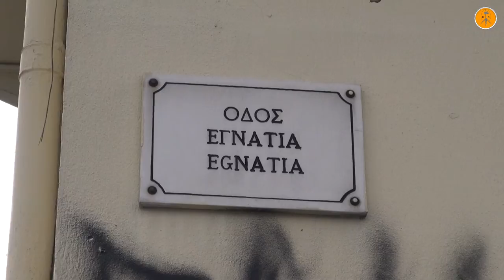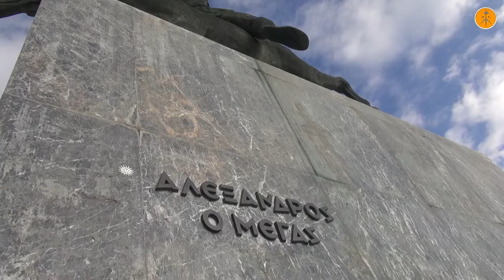Σ' αναζητώ...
Ένα βίντεο για την υπέροχη πόλη της Θεσσαλονίκης στη Β.Ελλάδα. Το μεγάλο αστικό και πολιτιστικό κέντρο της Μακεδονίας μέσα από τα μάτια ενός ταξιδιώτη ο οποίος φτάνει και φεύγει με τι άλλο...με το τραίνο. Με την υπέροχη μελωδία του «Σ'αναζητώ στη Σαλονίκη» χωρίς τη φωνή βέβαια του μεγάλου Δ.Μητροπάνου, σε μουσική Μ.Τόκα.